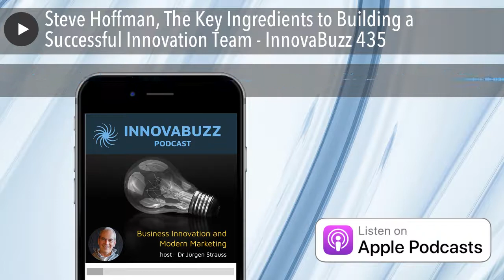Steve Hoffman, The Key Ingredients to Building a Successful Innovation Team - InnovaBuzz 435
In this episode, I’m really excited to have as my guest, Steve Hoffman, or Captain Hoff as he’s called in Silicon Valley, the Captain & CEO of Founders Space, one of the world’s leading startup accelerators. He’s also a venture investor, serial entrepreneur, and author of several award-winning books. These include “Make Elephants Fly” and “Surviving a Startup”.

Steve launched Founders Space, with the mission to educate and accelerate entrepreneurs. Steve has trained hundreds of startup founders and corporate executives in the art of innovation and provided consulting to many of the world’s largest corporations, including Qualcomm, Huawei, Bosch, Intel, Disney, Warner Brothers, NBC, Gulf Oil, Siemens, and Viacom.

In our discussion, Steve talked to me about:

• What innovators should do first, before they come up with any ideas
• The essential ingredients that innovation teams must possess
• Celebrating "failure" in a way that we learn from that

The Podcasts